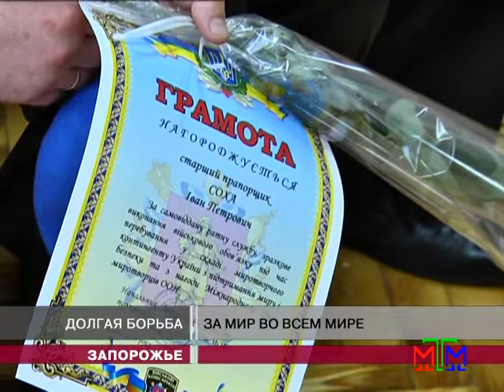Новости МТМ - Запорожских миротворцев наградили накануне профессионального праздника - 28.05.2013